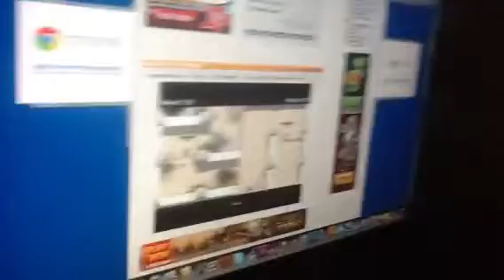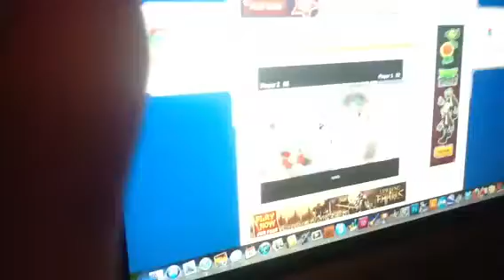Unlucky moments in games hepisod 1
This game is 2play box head